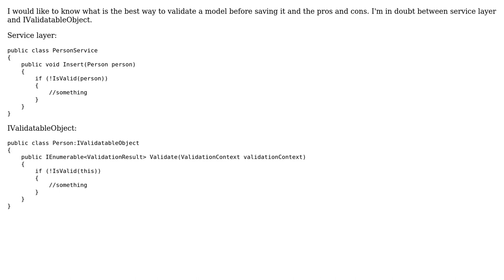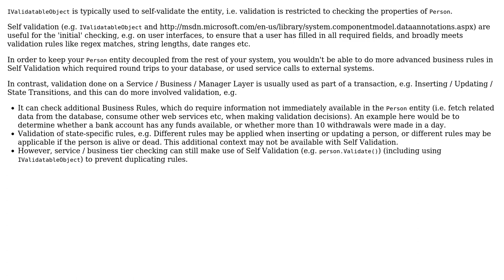Use service layer or IValidatableObject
With thanks & praise to God, and with thanks to the many people who have made this project possible! You are responsible for your own actions.